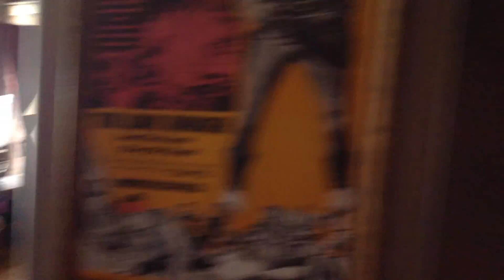Bisbee grand hotel, our rooms